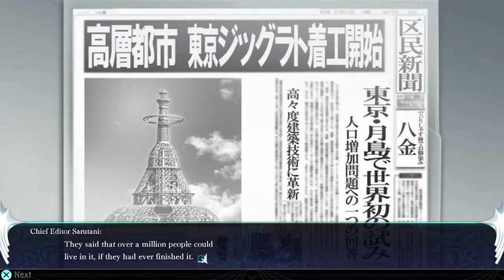Let's Play The Lost Child Part 6 Fallen Angels! left and right! LET ME TALK LUA